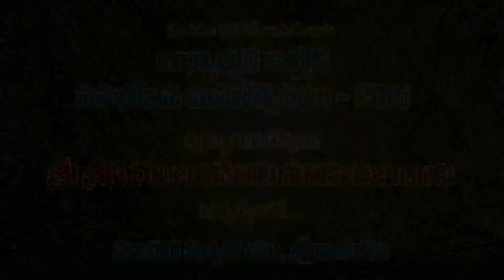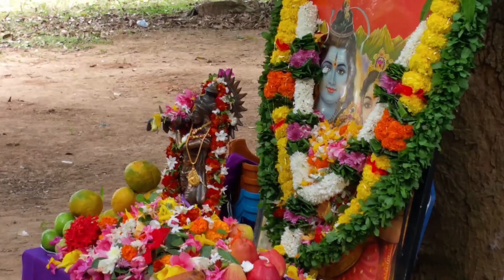కార్తీక భక్త సమారాధన..2015